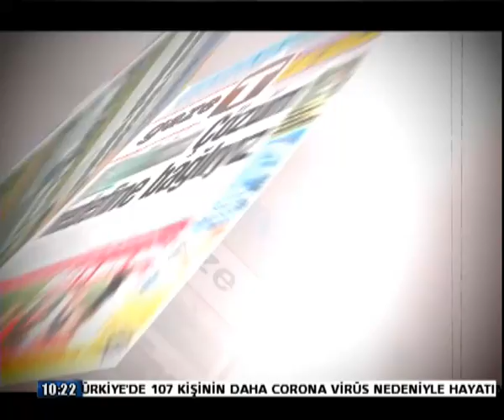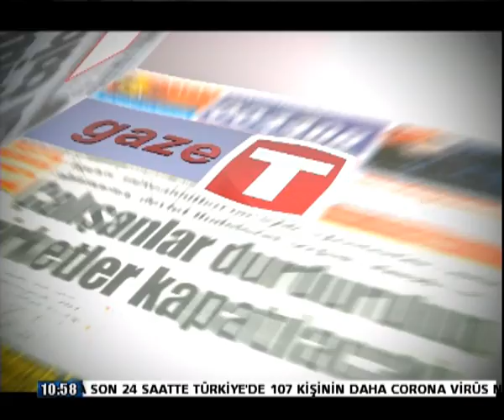15 NİSAN GAZETE P1 NAİL BULAKBAŞI